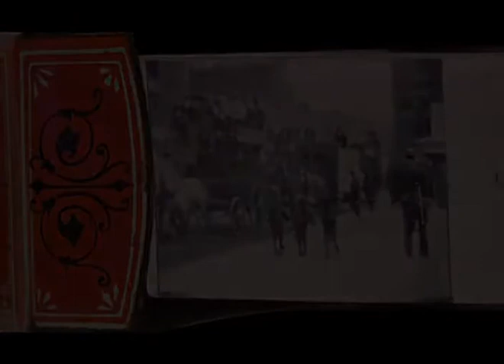Robert W Paul (1895-1896) Silent film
Robert William Paul was not only an inventor but a filmmaker and distributor. He pioneered a number of cinema techniques and constructed the first purpose built studio in Britain.

00:00:00 Rough sea at Dover (1895)
The sea is quite rough, and at Dover a series of heavy waves pounds against a pier and along the adjacent shoreline. The scene then shifts to a different view of flowing water, and shows a heavy current from a point along a riverbank.
00:00:27 The Arrest of a Bookmaker (1896)
Bookmaker struggles with police and is arrested.
00:01:00 Derby (1896)
The Derby is an 1896 British short black-and-white silent documentary film, produced and directed by Birt Acres for exhibition on Robert W. Paul's Kinetoscopes, featuring the end of the 29 May 1895 Epsom Derby viewed from a raised position close to the finishing line with the main stand in the distance. A stationary camera looks diagonally across a racetrack toward the infield showing the horses as they pass. Once the horses have passed the camera it is clear that the race has come to an end and there is a close finish between three horses. Once the race is over police officers run onto the field. The camera also displays various members of the audience moving around.
00:01:42 Hyde Park bicycling scene (1896)
Many of the cyclists are women, and wearing skirts. Although women had been riding bicycles since the 1880s, it was only towards the end of the 1890s that they could do so comfortably without wearing trouser-like garments such as bloomers, as the design of early bicycles made riding in skirts impossible. This had been controversial for observers and cyclists alike, the former because they were convinced that women in 'male' outfits or even split skirts were immoral in some way, the latter because wearing such garments suggested a radical political outlook that they might not possess.The side of the road is lined with promenading onlookers, and the pace of the cyclists and pony-traps is gentle and leisurely, suggesting a Sunday outing of some kind.
00:02:11 Scene on the river Thames (1896)
00:03:12 Royal train (1896)
The insignia visible on the train identifies it as Queen Victoria's own personal conveyance, and the presence of the monarch (or at least a very senior member of the Royal Family) is suggested by the large crowds that have gathered to witness its arrival, as well as the formal police guard of honor. If this was indeed taken in 1896, this would make Royal Train one of the oldest films depicting the British monarchy, albeit on this occasion from a discreet distance. The following year, Paul would shoot the celebrations for Victoria's Diamond Jubilee from a great many vantage points.
00:03:45 Comic costume race (1896)
Amongst the most interesting of these is that representing the scene of the music hall sports at Herne-Hill. The particular event depicted is the costume race, and the manner in which the competitors scramble into their fancy dresses and tear down the course causes the heartiest merriment.
00:04:41 The twins' tea party (1896)
One of the prettiest pictures of child life we have yet offered. Two pretty children are seated in their high chairs playing "Tea Party" with their dishes arranged about them. They become engaged in a dispute over the possession of a piece of cake and one of them cries, giving the most perfect and child-like facial expressions we have yet had the pleasure of seeing.
00:05:23 Blackfriars Bridge (1896)
An actuality record of Blackfriars Bridge, London, taken from the southern end looking northwards over the Thames by R.W.Paul in July 1896. It was screened as part of his Alhambra Theatre programme shortly afterwards, certainly no later than 31 August, as it is included in a printed programme of that date (as 'Traffic on Blackfriars Bridge'). Two or three of the pedestrians seem aware of the camera's presence, though not to any particularly noticeable extent.
00:06:10 Westminster Bridge (1896)